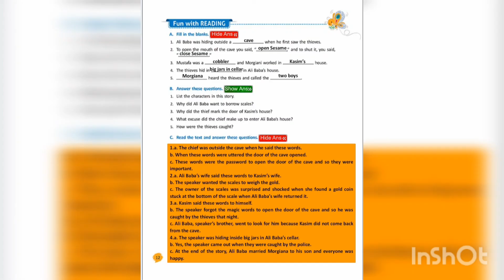Class 5 (Chapter-1) Ali Baba and the Forty Thieves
Wonder Bus
English Literature
Class 5
Chapter-1
Ali Baba and the Forty Thieves